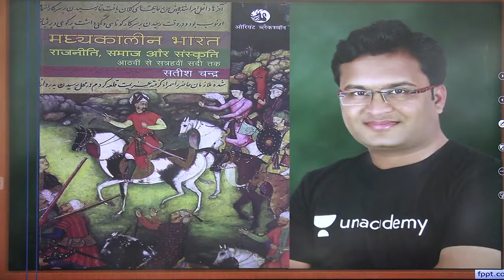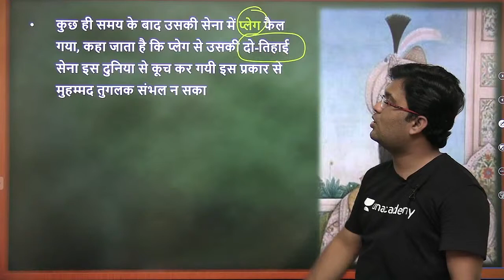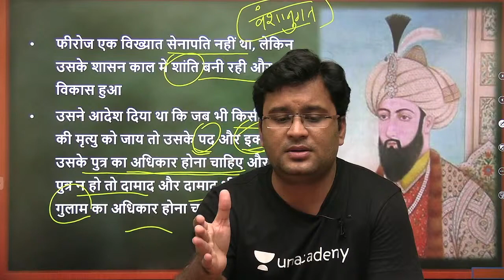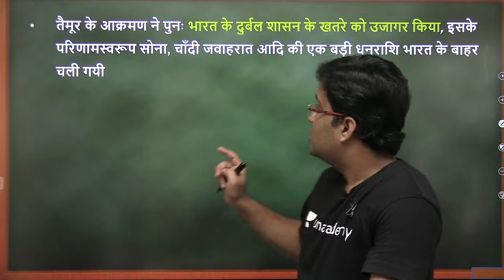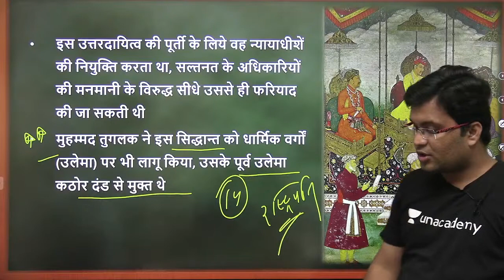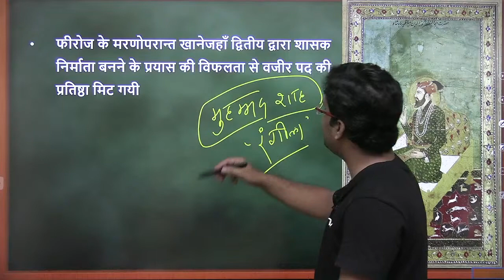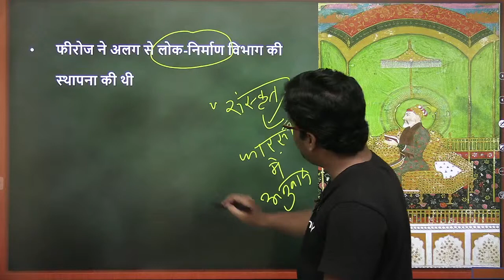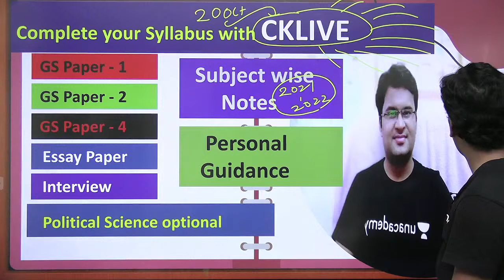L8: History of Medieval India | Satish Chandra | NCERT Class 11 | UPSC CSE 2021/22 | Chanchal Sharma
This is the Latest Session on History of Modern India Bipin Chandra for UPSC CSE prelims 2020 by Chanchal Kumar Sharma. It is very important for the UPSC CSE 2020/2021 Hindi Aspirants.

Unacademy Subscription Benefits:
1. Learn from your favourite teacher
2. Dedicated DOUBT sessions
3. One Subscription, Unlimited Access
4. Real-time interaction with Teachers
5. You can ask doubts in a live class
6. Limited students
7. Download the videos & watch offline